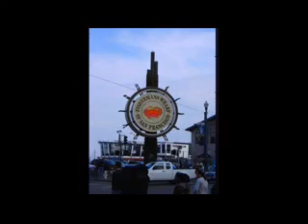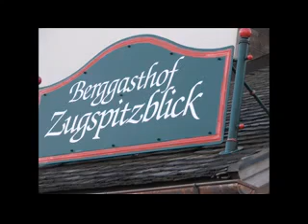Lebe das Leben und lass es Dir nicht vermiesen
Eine Maxi Single mit 3 Songs